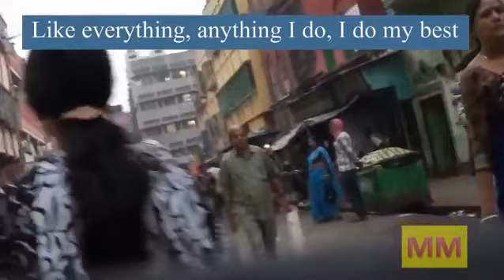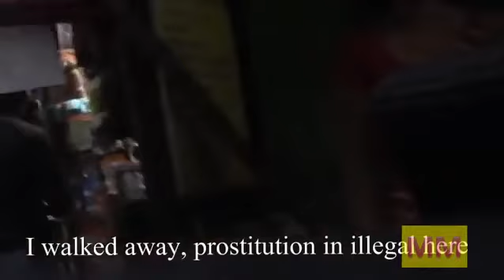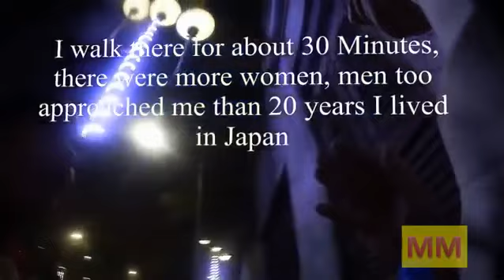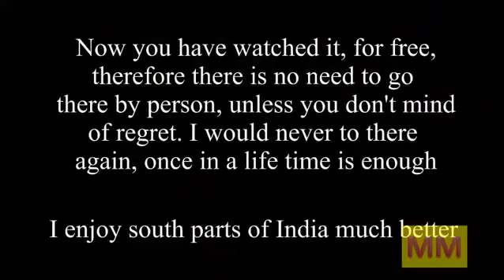Kolkata Sonagachi Randi bazaar